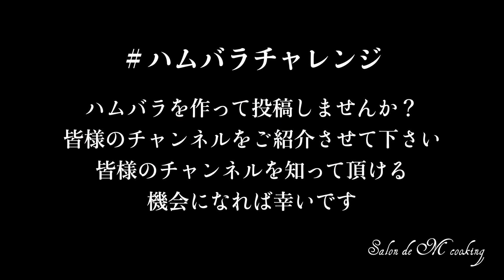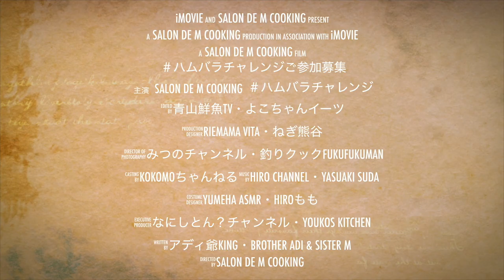ハムバラチャレンジ 【参加者募集】 詳しい内容は説明欄をご覧下さい 😊M🎀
グラスでハムバラを作って動画を投稿しませんか？
ご自分のチャンネルに投稿して下さい。
後程、皆様の動画をお纏めして、Salon de M cookingでご紹介させて頂きたいと思います。

私事ですが4月でYouTubeを始めて1年になります。
何かお役に立てる事は出来ないかなと考えました。
微力ながら皆様のチャンネルを知って頂ける機会になれば幸いです。
そして、YouTubeお仲間の和が広がれば嬉しいです。

お料理チャンネルじゃない方もステルスの方も、ご参加して下さい。
失敗動画も大歓迎です♪
お皿にハムバラだけでOKです。
パンやご飯にのせたり、アレンジして頂いても大丈夫です。
ワイングラスじゃなくてグラスでもカップでもお椀でも何でもいいです。
とにかく楽しんで作って下さいね。

🌹作り方はコチラをご参考にして下さい
グラスで作る ハムバラのオードブル　ハムのローズで可愛い前菜の作り方　ハムをグラスでお花の薔薇に作ります　オードブル・アペタイザー【SNSで話題】

ご参加事項
●グラスでハムバラを作って、ご自分のチャンネルに動画を投稿して下さい。
●ハムバラチャレンジ　とタイトルのどこかに入れてください。
＊ハッシュタグを付けることで、皆様の動画が関連で上がる事を願います
●動画のサイズは16:9で、時間は５分以内でお願いします。
●動画内で、ご自分のチャンネル名を言って下さい、テロップでも大丈夫です。
●必ずライセンスタイプをクリエイティブ・コモンズ（表示）にして下さい。
●締切期限：2021年5月15日（土）
●ご参加希望・動画を投稿されたら、この動画のコメントで教えて下さい。
（動画のご紹介は期限までに投稿された動画で、ご連絡を頂いた方とさせて頂きますが、
ハムバラチャレンジ はいつでもチャレンジされて下さい）
＊動画投稿のご連絡を頂いた方は、動画使用の許諾を頂いたこととします。

皆様、お友達やお仲間もお誘い下さい、ご参加を心よりお待ちしています。
楽しくご参加いただければ幸いです😊M🎀